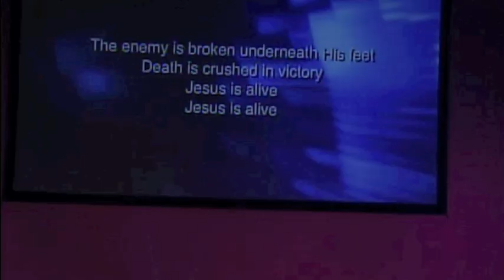Choir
Jens Madsen leads worship with the worship choir